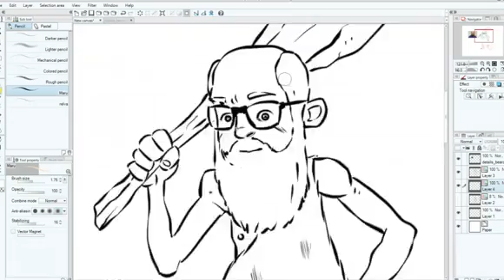Nomad Rocks - Criamagin: Vídeo Indiegogo (2014)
Caso nos queiram contactar para nos fornecer alguma ajuda ou enviar material para publicarmos no blog ou canal de Youtube, basta ir ao nosso blog à secção de contactos:

Obrigado pela visita. Se gostaram, partilhem com os vossos amigos e ajudem este canal a crescer!